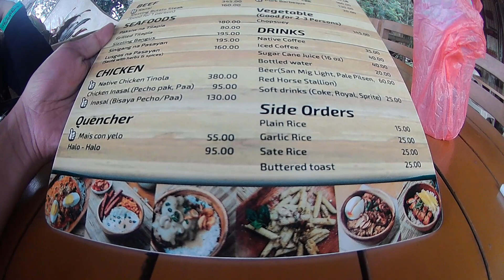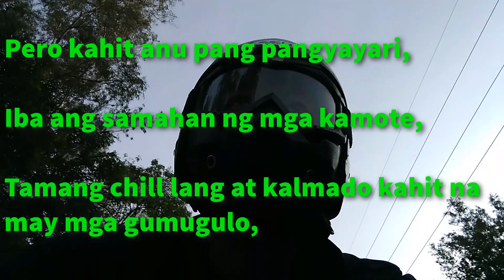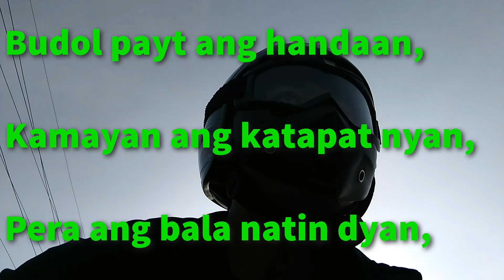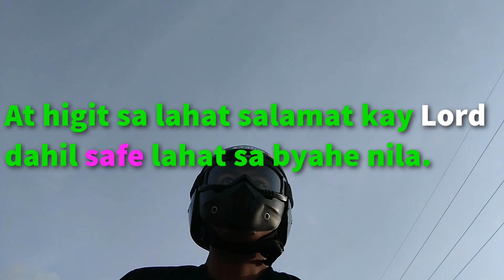Kamote Riders Negros Island Motocamp DOS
Kamote Riders Negros Island